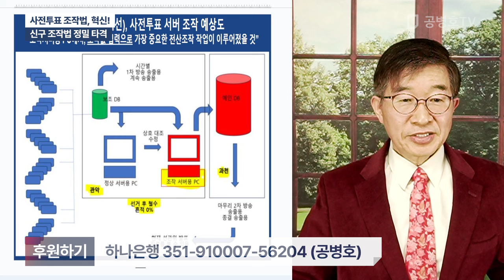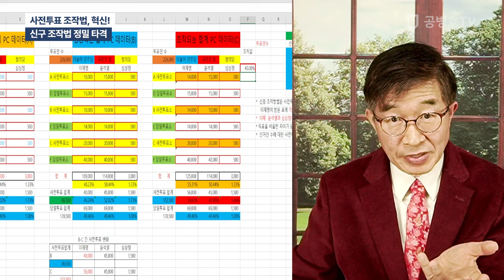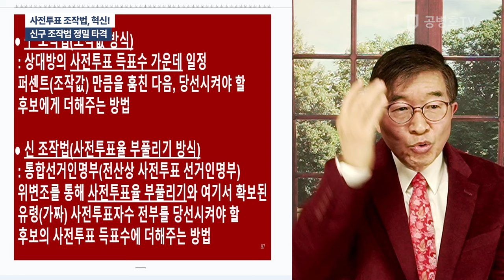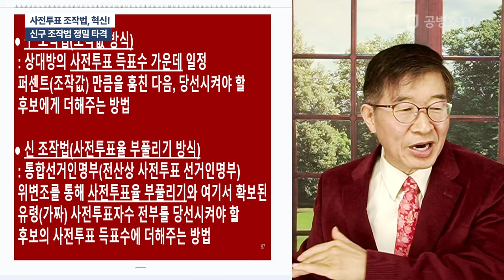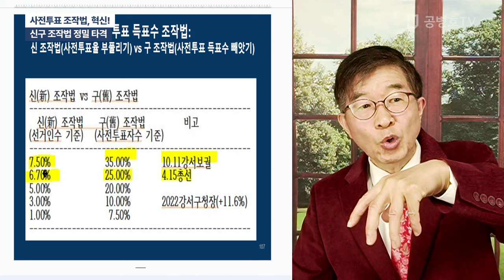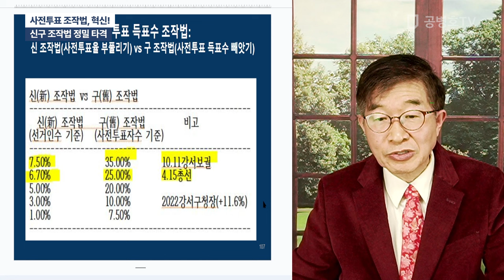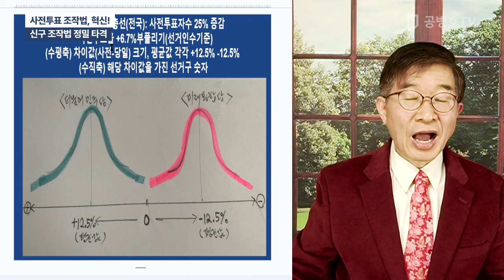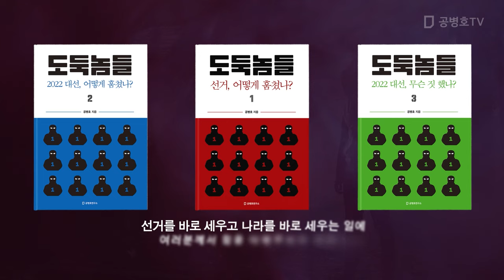사전투표 조작법, 혁신! / 신구 조작법 정밀 타격 [공병호TV]